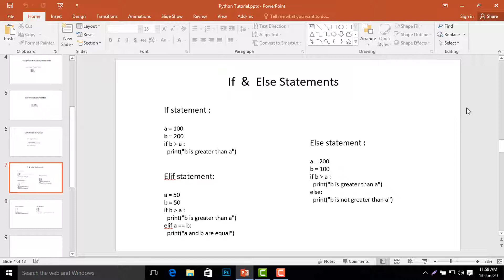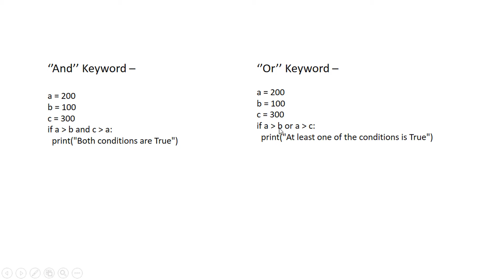18. Python Bangla Tutorial for Beginners || if & else Statement in Python || Study Mart